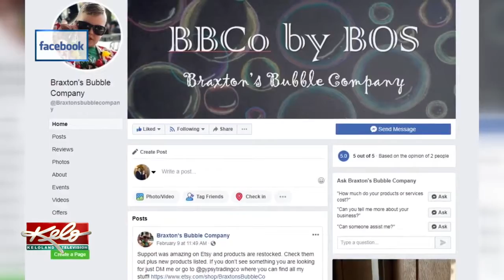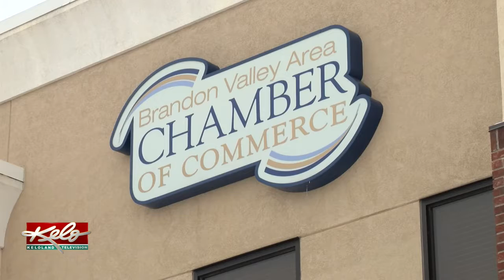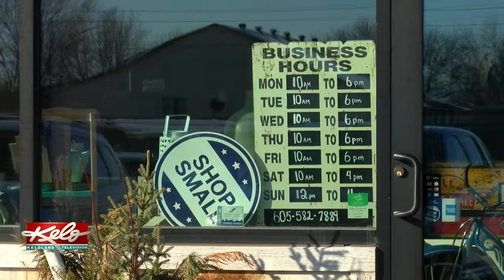A Bubbling Business